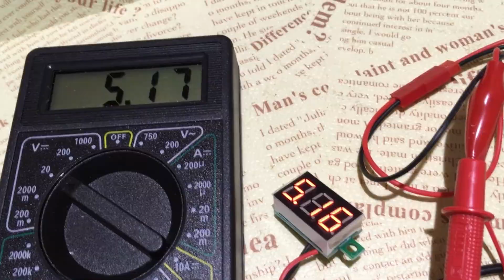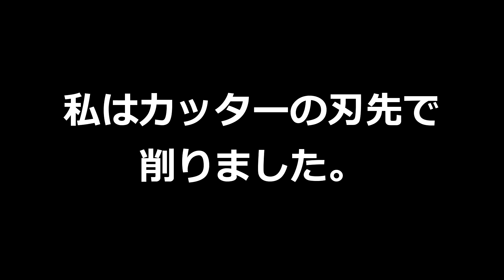電圧パネル（2線式）を３線式に改造する【DSN-DVM-368】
Amazonで購入した、基板裏に「DSN-DVM-368」と書いてある２線式の電圧パネルです。基板裏に同じ型番がついてても、微妙に違うものがあるようです。

【Amazonで購入】電圧パネル（2線式）を３線式に改造する【DSN-DVM-368】